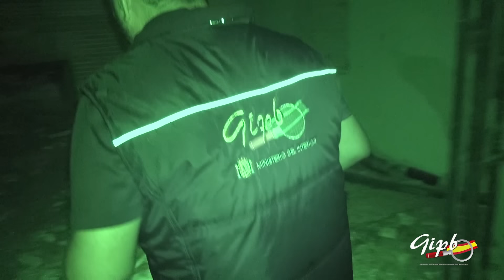2/2 LA MANSIÓN DEL EXORCISMO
La burguesía del pasado siglo era frecuente las sesiones espíritas. La gente pudiente se reunÍan ante mesas parlantes y tablas de Ouija. Los salones de té se convirtieron en verdaderas salas aterradoras donde sin saber se comunicaban con los difuntos. El caso de esta casa fue parecido. La Hermana del Marquez era amante de esas practicas. No se sabe que ocurrió con certeza, pero en una de esas sesiones se encontraron con el mismo Lucifer. La hija menor del Marquez fue enfermando o eso creían. pero la realidad era que su hija estaba poseída por un demonio.- Suscríbete - Danos tu Like Please - Conviértete en miembro del canal de Buscadores de Almas y disfrutarás de ventajas: